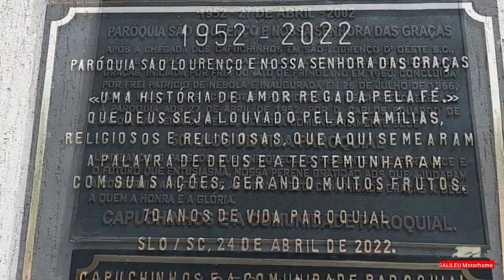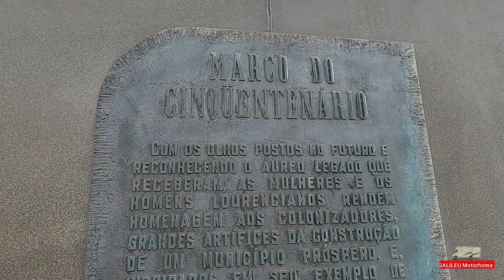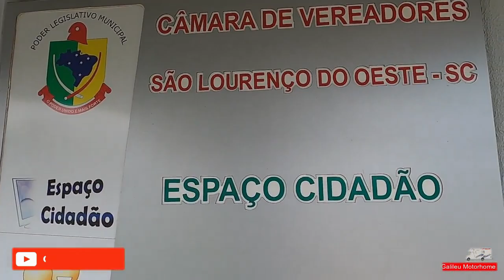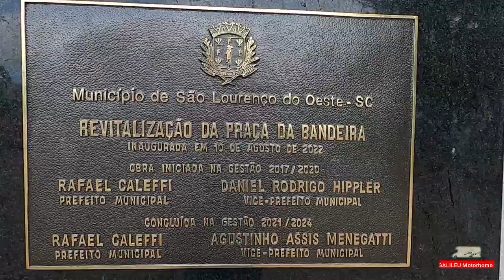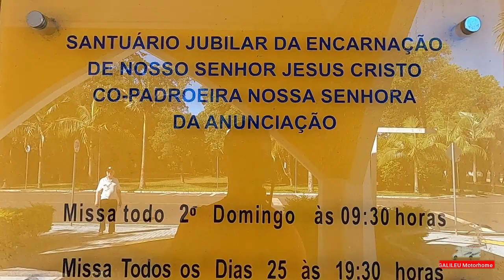SÃO LOURENÇO DO OESTE SC | MELHOR CIDADE DE SANTA CATARINA ? | GALILEU MOTORHOME Parte 62.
São Lourenço do Oeste SC.
Conhecendo Santa Catarina com o Galileu Motorhome.
Visitamos a cidade de São Lourenço do Oeste, a Paróquia São Lourenço Mártir,  Praça da Bandeira, a Praça da Liberdade, o santuário jubilar da encarnação e caminhamos pela cidade.
Seu povo acolhedor faz de São Lourenço do Oeste, uma cidade hospitaleira. Vale a pena conhecer.
Estamos conhecendo Santa Catarina de motorhome.